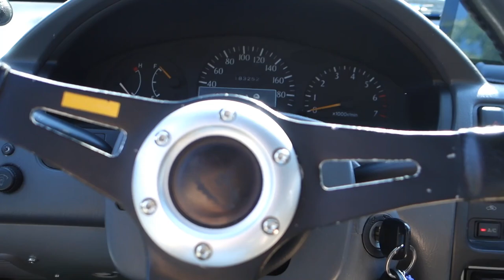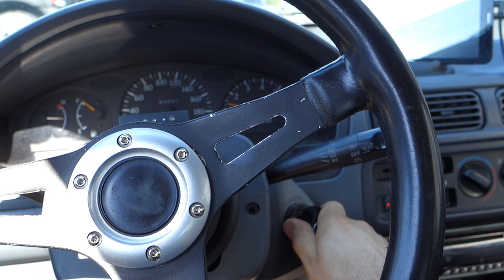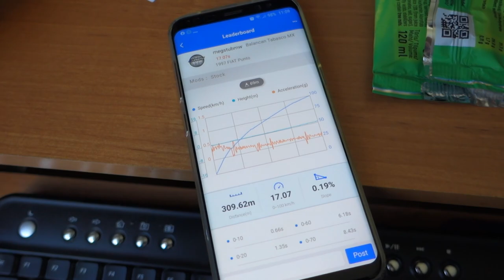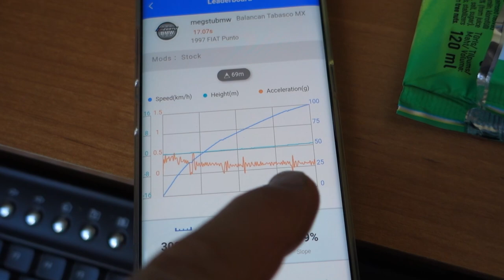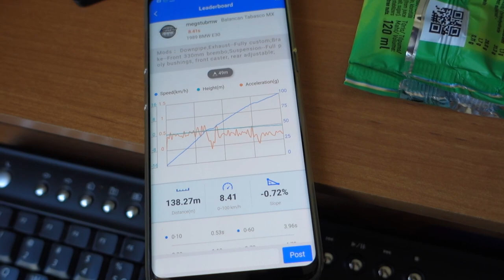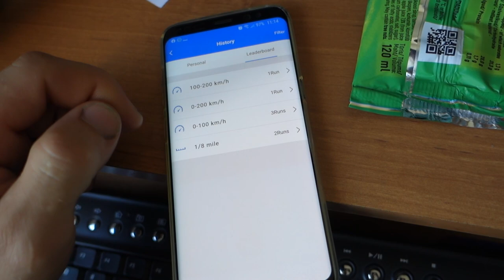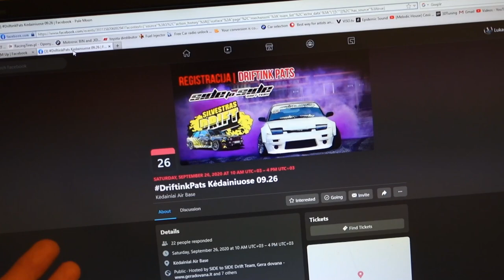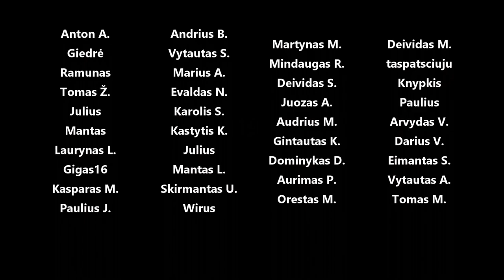Starlet 4efe turbo 1.6bar test drive ir nuotykiai tesiasi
Panaudota muzika: Dreaming Wide Awake - King Sis